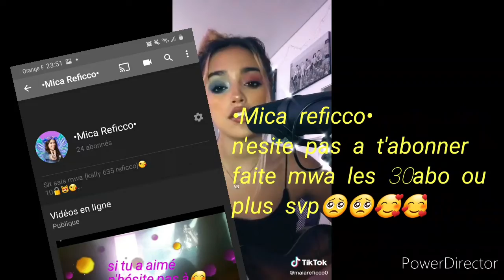MRC au 500abo +3de mes chaîne ❤🥺🤗🥰